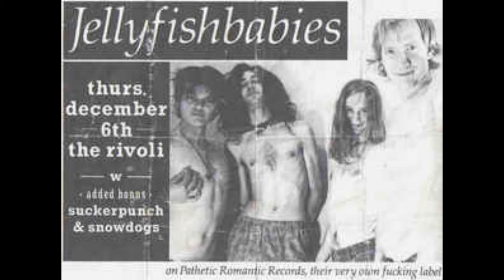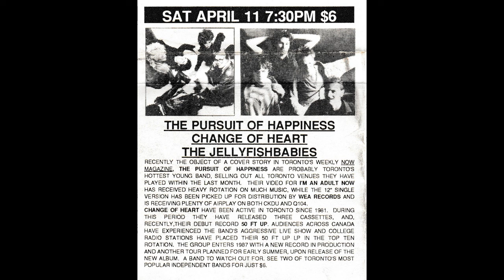Jellyfishbabies – The Swan And The City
There's not a huge amount of info about this record, the 3rd LP from this Toronto/Halifax band. I can't tell what format it was originally released on in 1993 nor could I find any cover art.

Tracklist:

1.  Cathy's Clown Takes The Fifth
2.  The Existentialist Cocks His Violin
3.  II: Bovine Phantasmagoria
4.  C'mon Boyz Let's Do The Apocalypso
5.  Let Us Compare Conspiracy Theories
6.  My Jealous Eyes
7.  Goodnight Halifax
8.  Lean White Boy From The Windy City
9.  Selfless Sacrifice
10.  Tear Drops N' Kerosine
11.  Fearless In Arms
12.  Betweens
13.  Grapeshot
14.  The Song